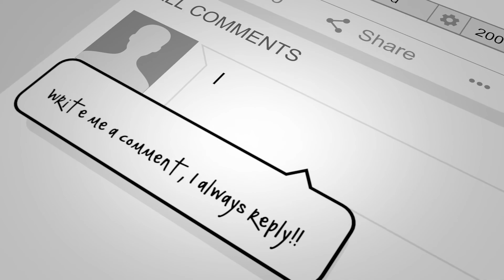Valheim Online - Ep6: A little bit of building.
In this episode I build a new base. without a plan. things don't go smoothly.

Welcome to Valheim online. A series played with a group of online friends. In this episode I make a bit of a rough start but eventually find a place to build my home, and help (a little) kill the first boss.

Valheim Online is Valheim being played on an epic scale: brave warriors and creative builders on a private multiplayer server and community of players pushing the limits of architecture, exploration and adventure in the Norse afterlife. Watch us slay primordial bosses of myth and legend, see us build things like cosy homes, massive forts, mead halls, fertile farms, docks filled with warships, castles and outposts, secret retreats, towers that reach for the branches of Yggdrasil and awe-inspiring mansions on the ValheimOnline dedicated server and SMP!

SERVER HOSTING
FalingDutchman